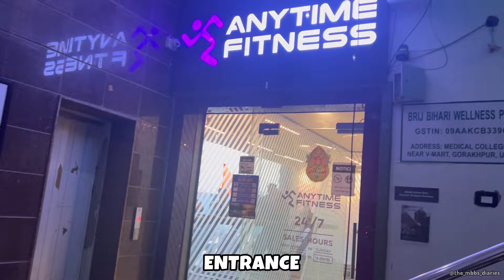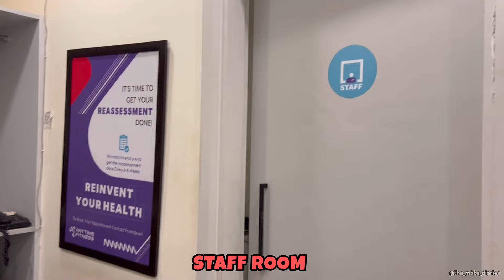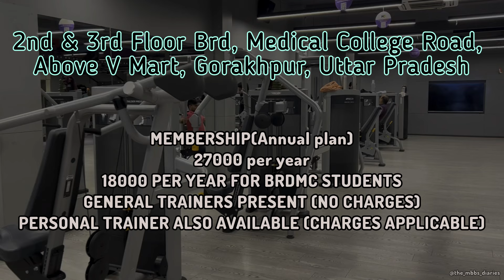ANYTIME FITNESS GYM TOUR ; BEST GYM IN GORAKHPUR